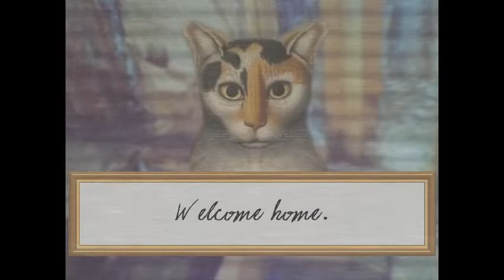new characters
back on my Electric Oneiria bullshit with a new whimsical cast